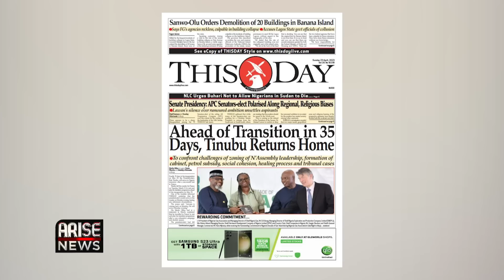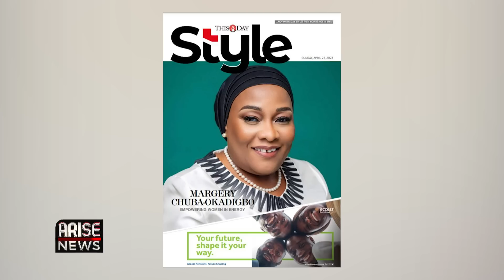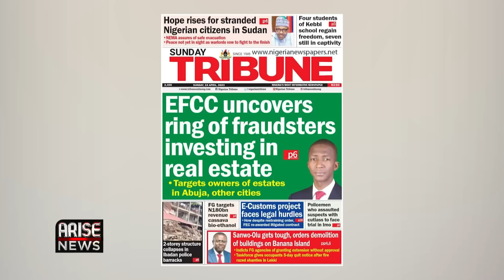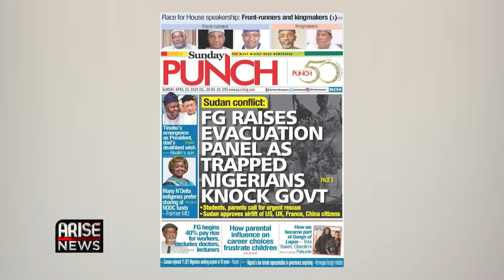Ahead Of Transition In 35 Days, Tinubu Returns Home